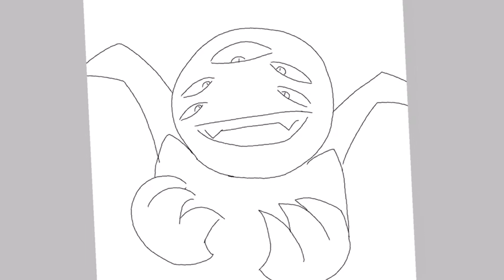It’s been a really long time since my last speed paint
I’m kinda proud of this ngl, my third drawing since I got this iPad too so I’m a bit rusty lmao